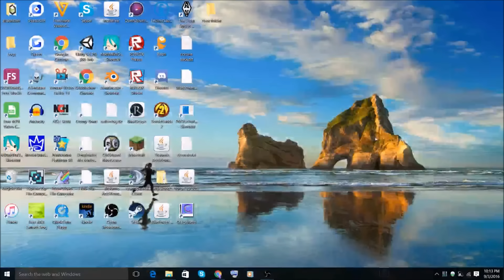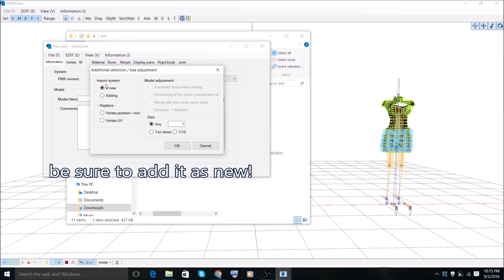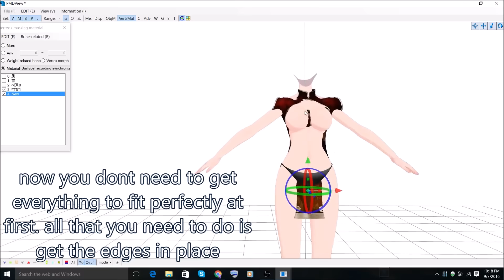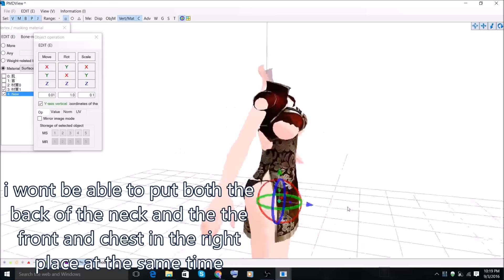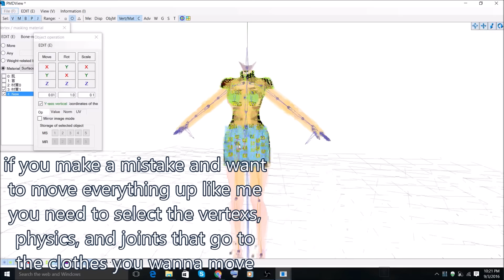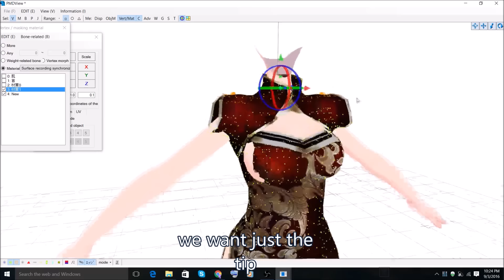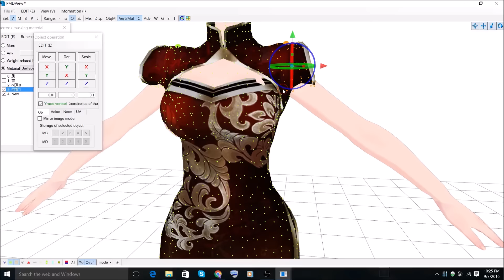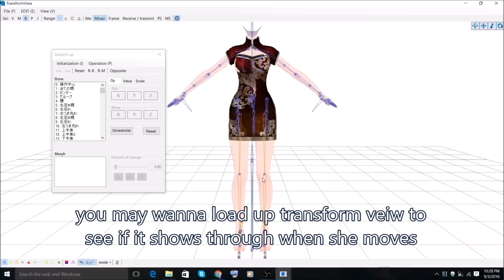MMD tutorial how to add clothes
so a lot of people have been asking for help with this so i tried